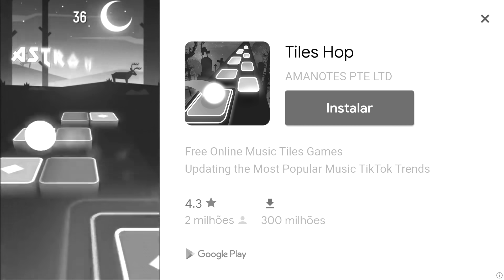TROLANDO O AR CONDICIONADO DA PROFESSORA (Scary Teacher)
ScaryTeacher é um jogo muito divertido, onde o nosso objetivo é invadir a casa da professora malvada e trolar ela.

🎮 SCARY TEACHER